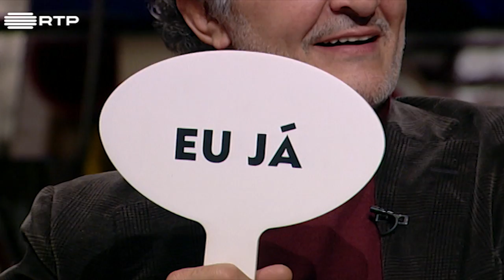“Eu Nunca” c/ Rogério Samora, Marcos Frota, Catarina Molder e António Zambujo | 5 Para a Meia-Noite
O "Eu Nunca" é o jogo onde se descobrem todas as verdades. Com o Rogério Samora, o Marcos Frota, a Catarina Molder e o António Zambujo no sofá, não podíamos perder a oportunidade de lançar as mais indiscretas questões.

RTP Play!